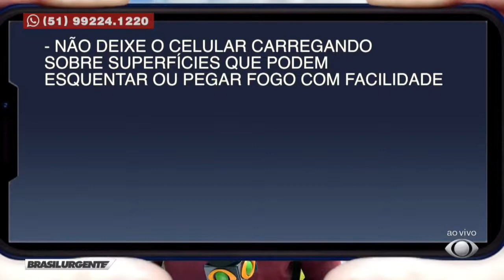Aparelho sobrecarregou enquanto carregava